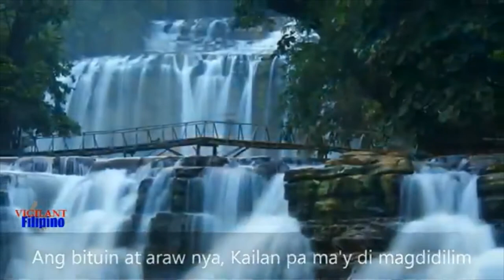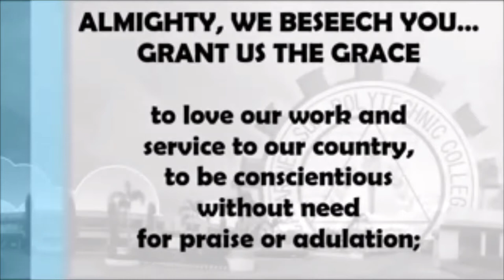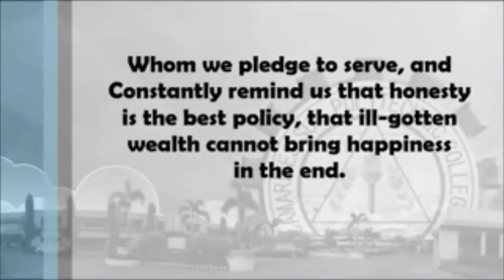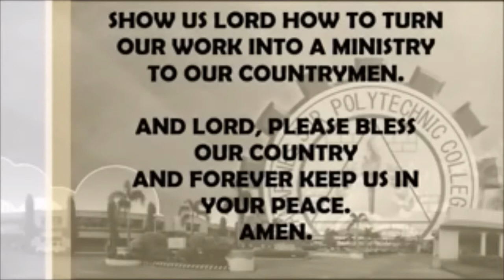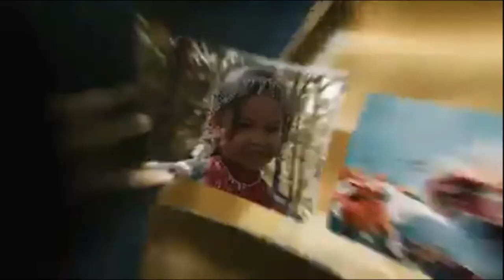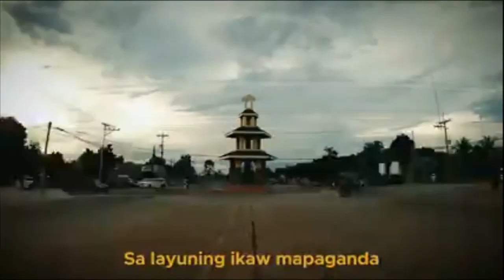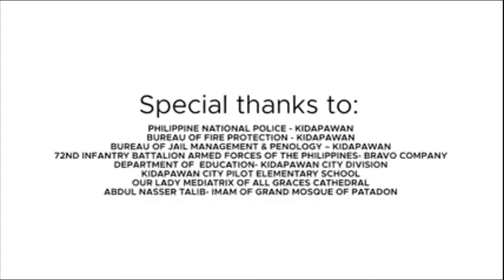Pambansang Awit ng Pilipinas, Government Employees Prayer, Region 12 Hymn and Kidapawan City Hymn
Hymns for any Program in the Division Level